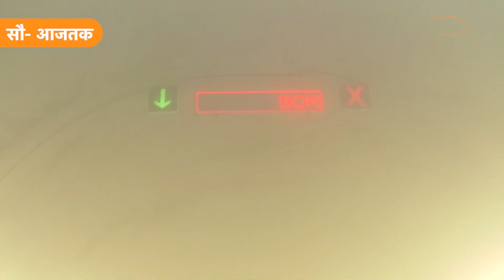India -China Fight के बीच Nechiphu Tunnel बनने से China की परेशानी और बढ़ गई !